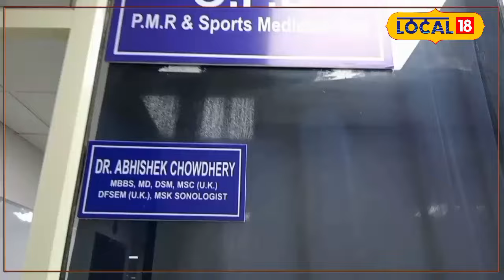Health News : सर्दियों में बढ़ जाता है अर्थराइटिस का दर्द, इस उपाय से जल्द मिलेगी राहत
The risk of diseases increases due to falling temperatures in the winter season, but for those who are already suffering from diseases, the cold season is no less than a torture. Winter season brings with it many diseases and troubles, but the brunt of cold hurts only the person suffering from pain the most.
सर्दी के मौसम में तापमान लुढ़कने से बीमारियों का खतरा बढ़ जाता है लेकिन जो पहले से बीमारियों की गिरफ्त में हैं, उनके लिए ठंड का मौसम किसी सितम से कम नहीं होता. सर्दी का मौसम अपने साथ कई बीमारियों और दुश्वारियों को लाता है लेकिन सर्दी की मार सबसे ज्यादा दर्द से पीड़ित इंसान को ही सताती है.